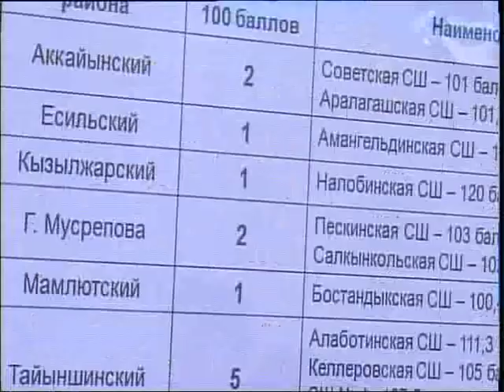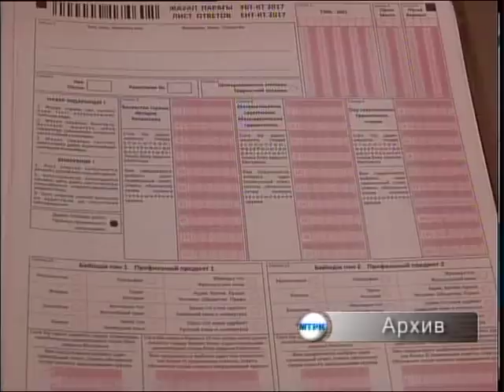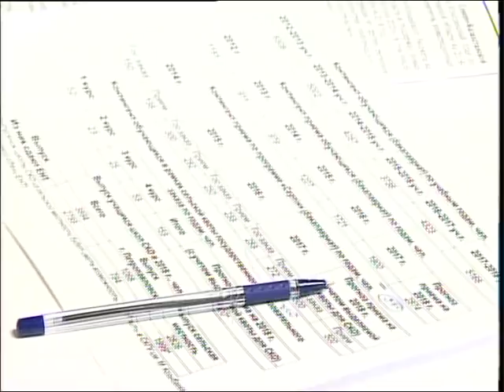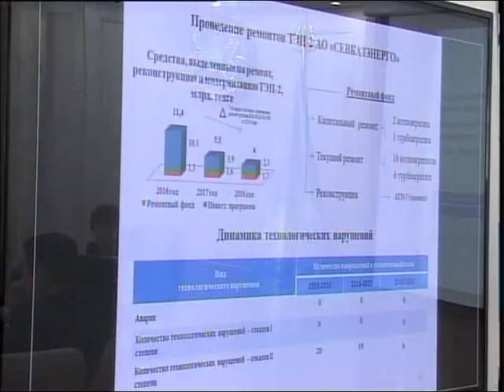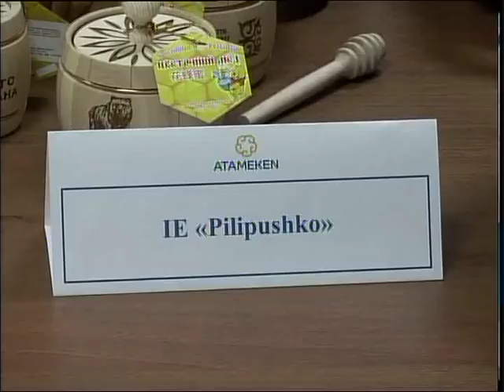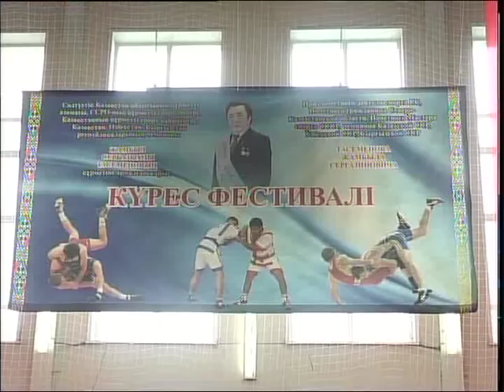Новости МТРК 04 06 18